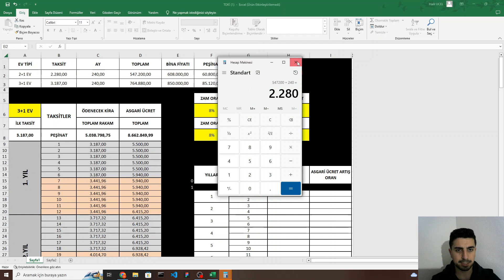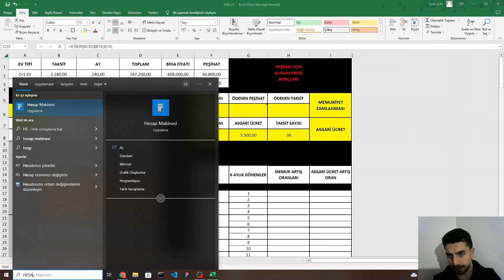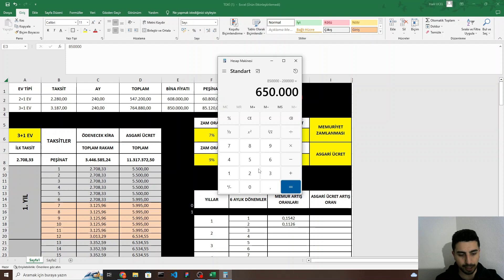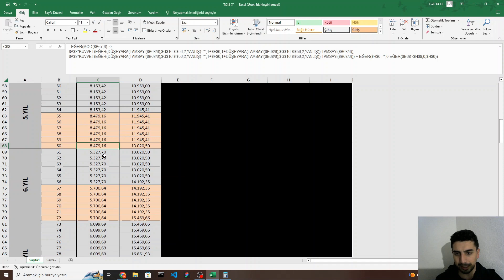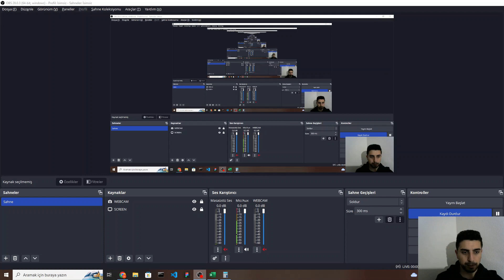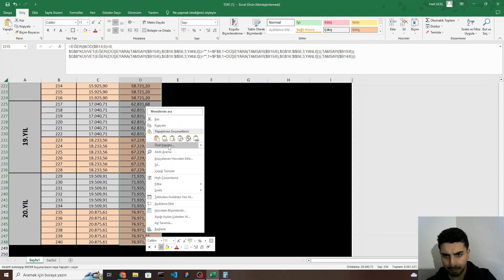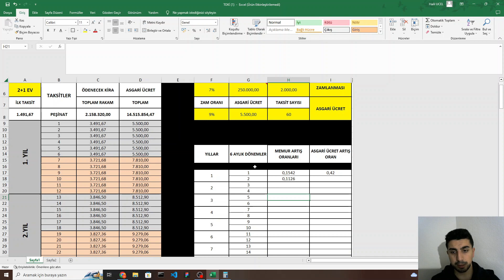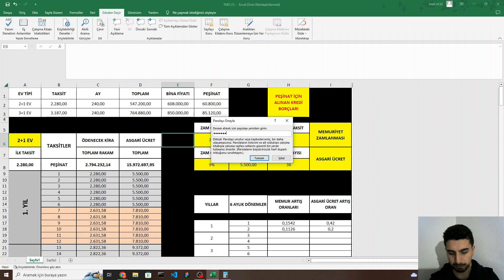EXCEL EĞİTİMİ : TOKİ MALİYET HESAPLAMA - 250.000 Toplu Konut ile Talihlilere çıkacak evler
Merhaba Arkadaşlar,
Bu videomuzda...
250.000 Toplu Konut Projesi ile talihlilerine kavuşacak toplu konut yapılarının 20 yıllık taksitlenme süresinde ve gerekli şartlar ile oluşturacağı tahmini maliyet hesaplaması yaptım.

Dilediğiniz Sorular ve Çözümler için videodaki mail adresinden bana ulaşabilirsiniz.

excel dersleri,
excel kullanımı,
excell dersleri,
excel vba,
excel dersleri formüller,
excel eğitimi,
excel formül yazma,
excel formül,
excel formüller,
excel vba dersleri,
excel vba program örnekleri,
excel vba (makro) dersleri,
excel vba eğitimi,
excel vba examples,
excel e vba,
macro e vba excel,
excel vba giriş,